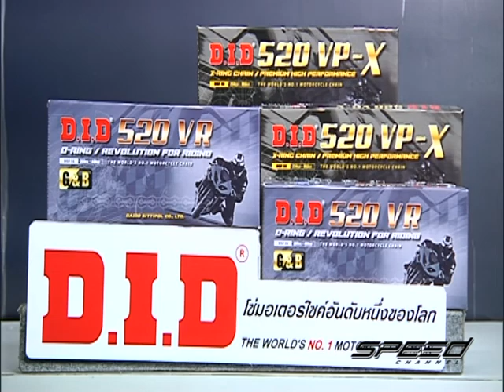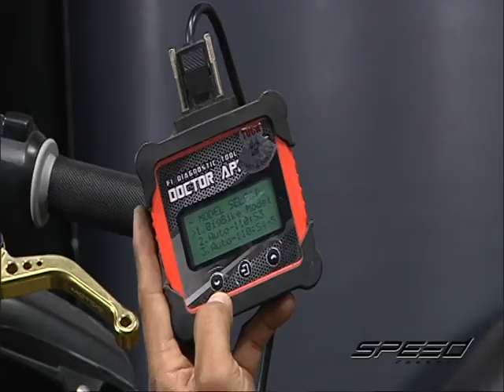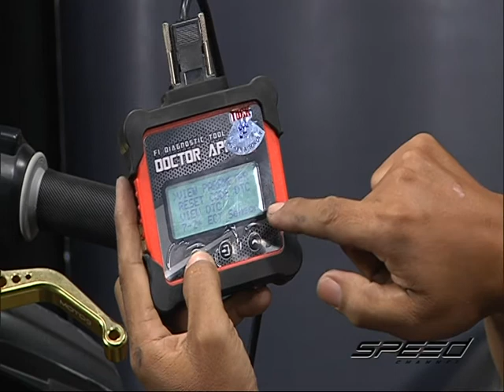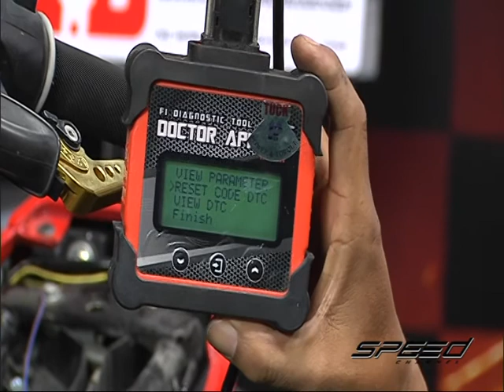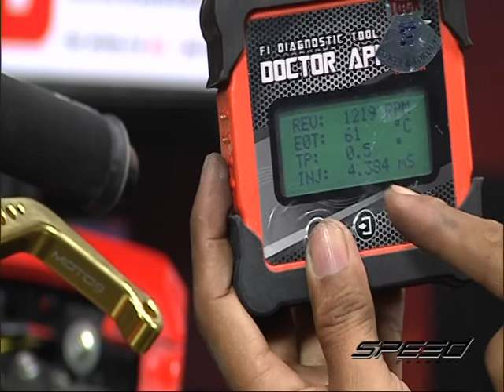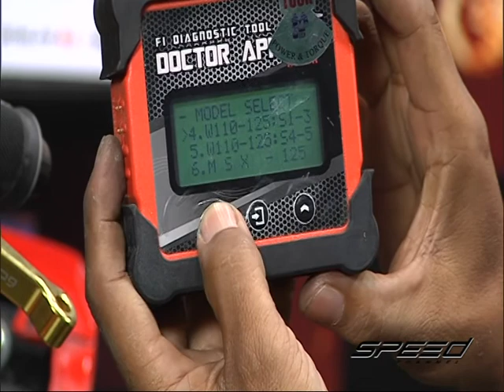Speed Rider OA 08 06 2017 B5